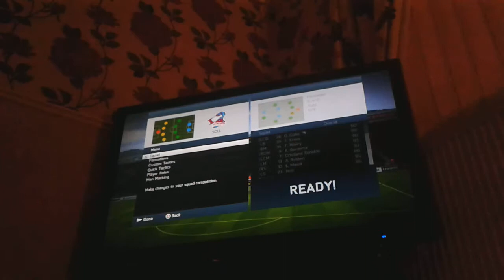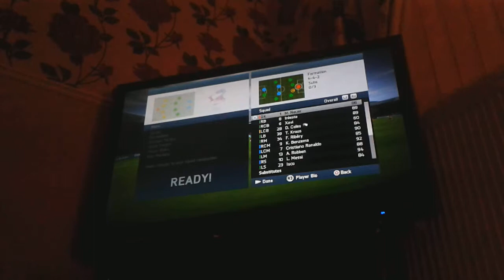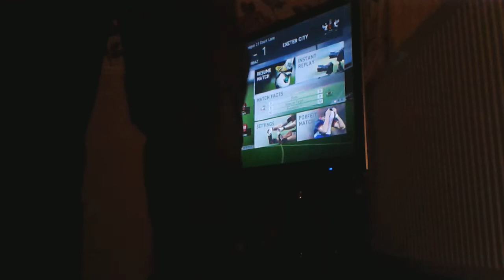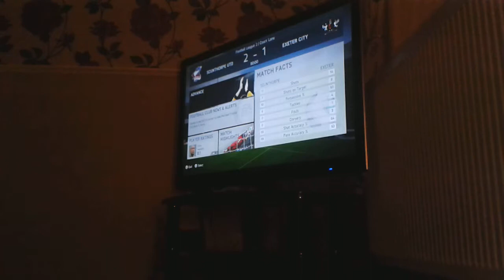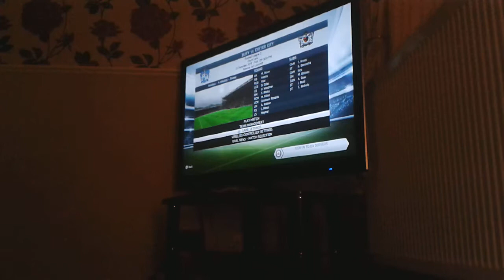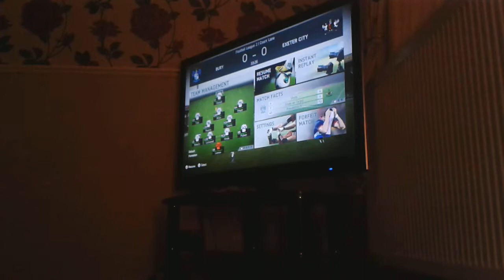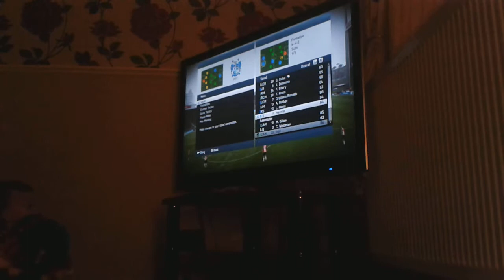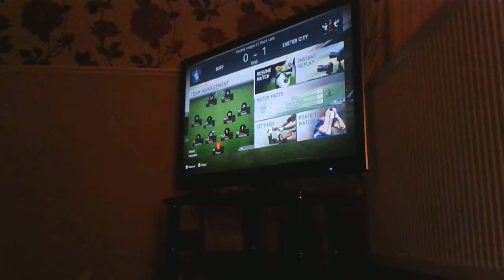Let's play fifa 14 ( part one )